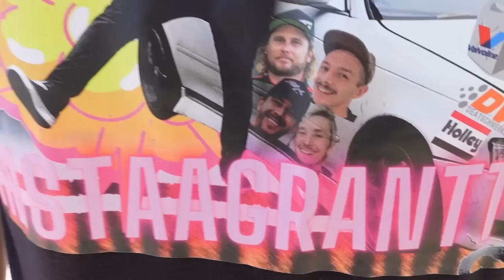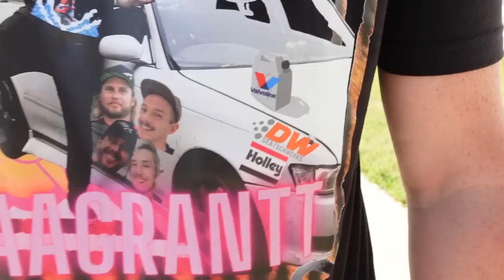TJ Hunt Let Me Use His NASCAR Trailer! (Gridlife South Drifting)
This weekend was an ABSOLUTE BLAST. Make sure you watch until the end for a laugh!